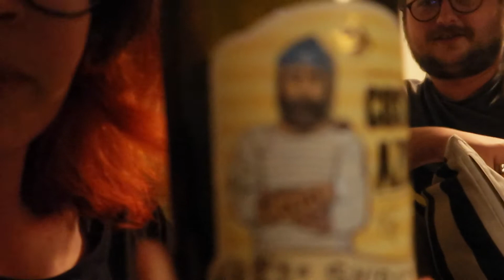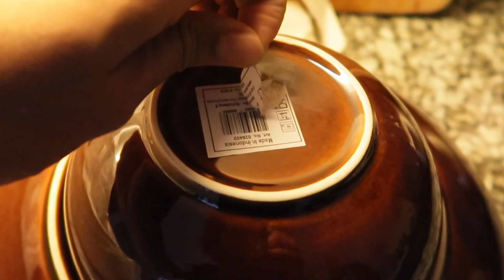Duin avonturen en west Duits design | VLOG 82 | De Kleine Groene Planeet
Laat een comment achter! Dat is gezellig en van elkaar leren is het beste wat er is. Help elkaar, maak vrienden en deel jouw ervaringen en mening.

Ben je op zoek naar mooie handgemaakte duurzame producten? Bekijk dan de webshop!

Wil je meer Kleine Groene Planeet? Volg dan de instagram @DeKleineGroenePlaneet

Heb je zoiets van, dit moeten meer mensen weten? Deel dan de video. Wil je dat ik iets kom vertellen, een workshop of een lezing kom geven? Of mee wil werken aan een project? Stuur dan een e-mail!